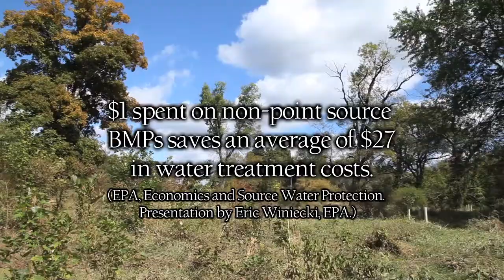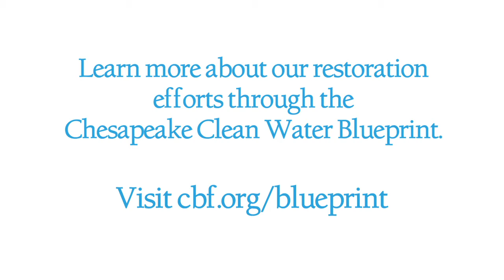Trees on Streams: CBF's Music Video!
CBF recently participated in the annual Farm Aid concert in Hersheypark, Pennsylvania. While there, we convinced many of the 29,000 concert goers to participate in a music video of our own. Tune in for some good old rock n' roll while learning about the importance of trees to clean and restore our waters for us and future generations!